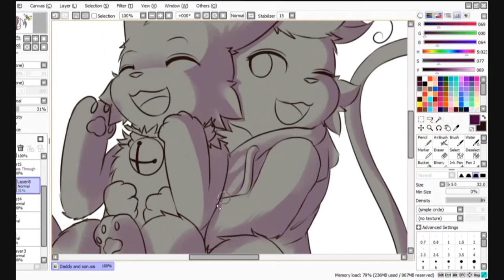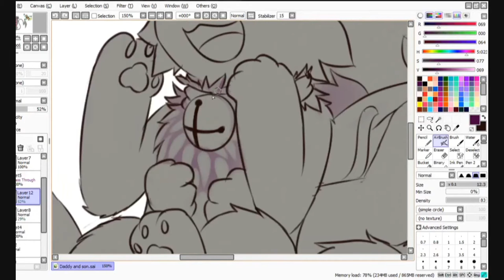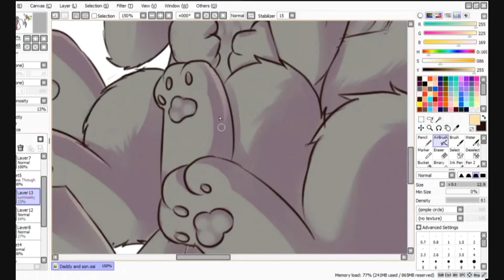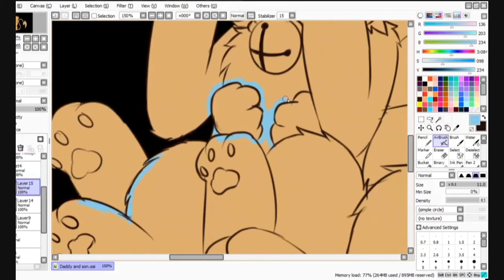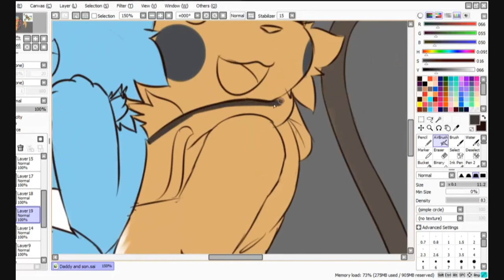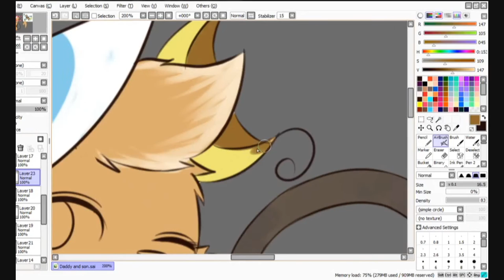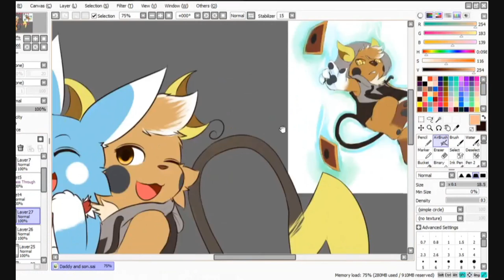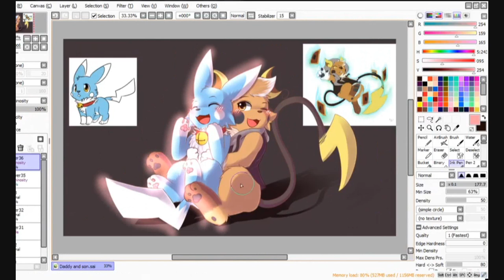Speedpaint - Dad and Son [Commission]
Commission for Straviios on dA